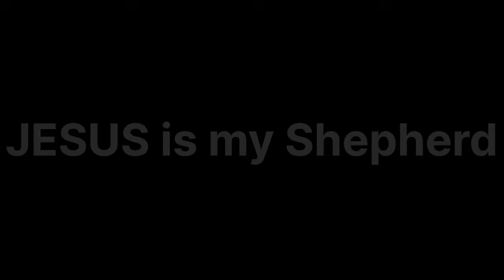Aala e aala e ✝️ jesus songs ✝️worship music ✝️praise music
gospelmusic

Jesus songs

Worship songs

Gospel songs

Worship music

Christian songs

Christian music

Jesus hindi songs

Worship live

church music

gospel hymns

gospel music

in his presence

guided christian meditation

prayer music

christian piano

Worship songs

gospel songs

worship music